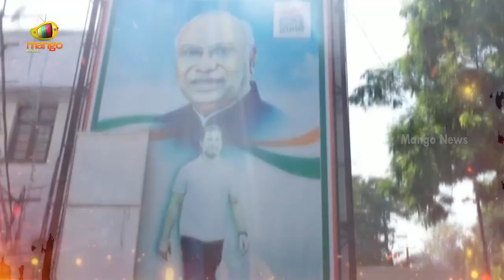Special Focus On Patnam Suneetha Mahender Reddy's Political Strategy In Malkajgiri | Mango News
Special Focus On Patnam Suneetha Mahender Reddy's Political Strategy In Malkajgiri. Telangana Elections To Be Held On May 13th, 2024.